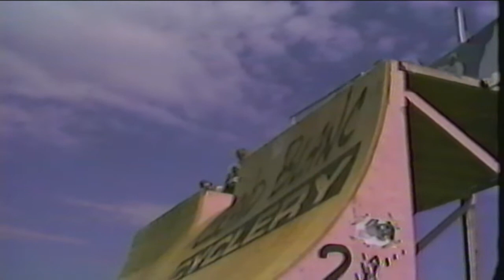2Hip King of Vert Playland Jam 1988 Flint part 3 of 3 Pro Class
2Hip King of Vert Playland Jam 1988 Flint part 3 of 3 Pro Class